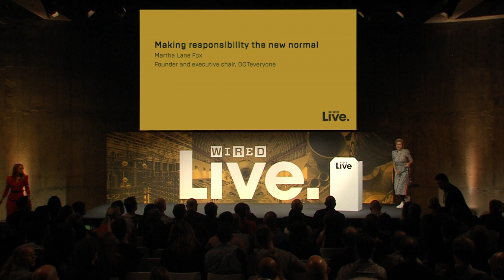Martha Lane Fox: We Need a Movement For Responsible Technology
And we need it now, says Martha Lane Fox, founder and executive chair of DOTeveryone. It's not just about technology, though – it's about how we must tackle, head-on, the biggest changes and challenges that are right around the corner. Lane-Fox is a businesswoman, philanthropist and public servant who co-founded Lastminute.com. This experience taught her that new ideas can have unintended consequences, and, with dark forces emergent about us, we need to be prepared.

The world's top thinkers, business leaders and creative minds gathered in London for the WIRED Live conference on November 1, 2018. Discover some of the fascinating insights from speakers